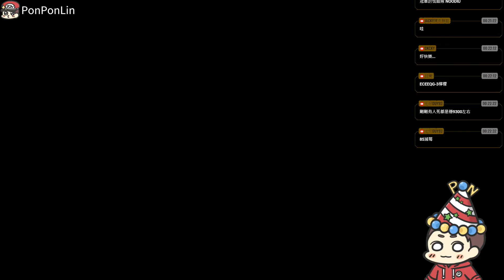🥞薑餅人之塔丨冠軍討伐戰🏆75.9%減益+雙滿黑莓餅乾💜拚輸出9000萬分🍪感謝大佬相帶👍暗隊打法(紫玉甘藍+鍊金搖滾🔥｜CookieRun Tower of Adventures쿠키런: 모험의 탑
0:00黑莓暗隊實戰一覽
4:30隊伍配置+後記